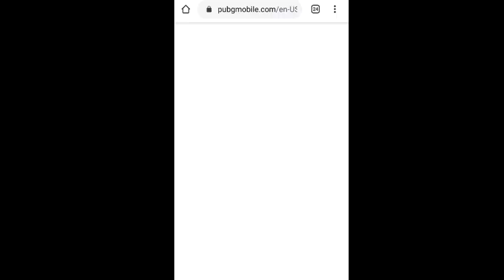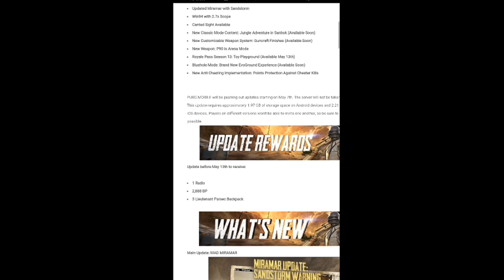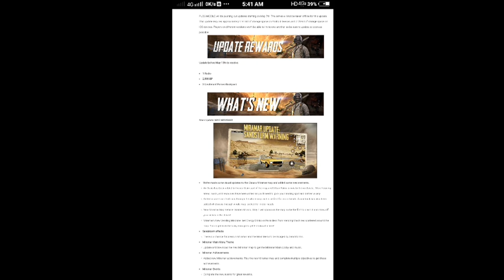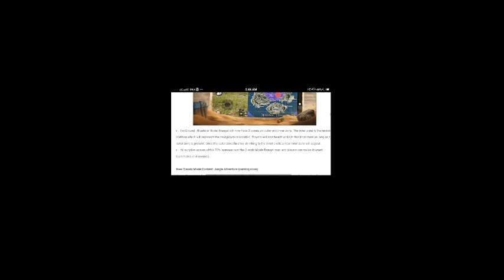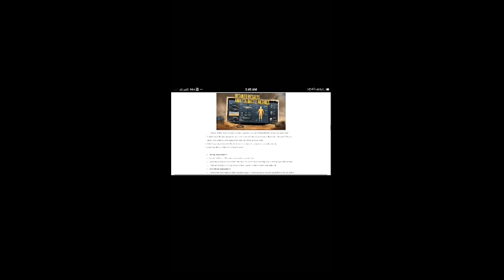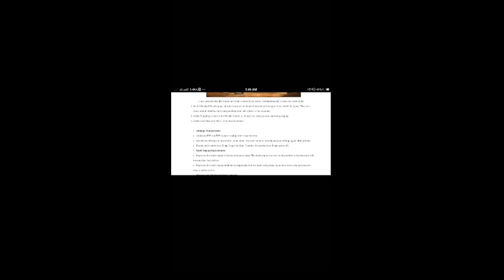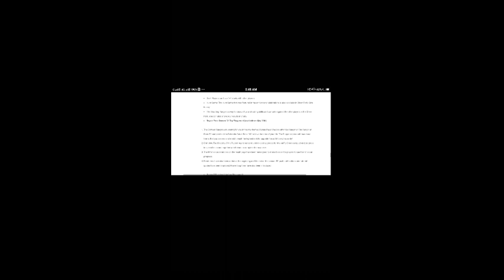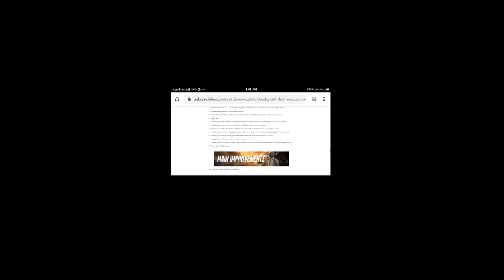Pubg mobile 0.18.0 UPATDE Patch notes || 0.18.0 UPATDE on 7 may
In This video I show you Patch notes of 0.18.0 UPATDE IN pubg mobile on 7 may that Is today.

New patch notes of new update of Pubg mobile
Pubg mobile New upatde Patch notes
Pubg mobile new upatde 0.18.0 Patch notes
S13 royal pass in pubg mobile
S13 royal pass outfits in pubg mobile